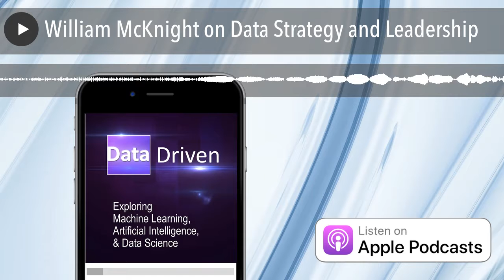William McKnight on Data Strategy and Leadership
McKnight Consulting Group

Notable QuotesOn strategy and leadership… ([7:00])
“Business strategy is really about data strategy” ([7:45])
It takes a team ([10:30])
On AI: “We’re only barely tapping into the possibilities…” ([12:00])
Interviewing at IBM ([12:45])
“…data as its own discipline, it’s not a drag-along to applications.” ([14:45])
William is active! ([16:00])
AI is the coolest thing ([17:30])
Growing meat, prescription errors ([19:00])
On McKnight Consulting Group ([21:20])
“Be a leader.” ([25:50])